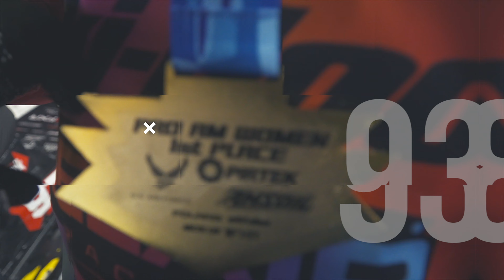GYM SESH WITH MALENE | TwoCottews EP22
A lot of people have been asking for a Malene fitness vlog and here we are finally answering the call! Not too much into detail but a little shadow of Malene in the gym.

All Two Cottews merch is now available but in limited stock!

Edited by Cole Cottew & Casey Hultgren